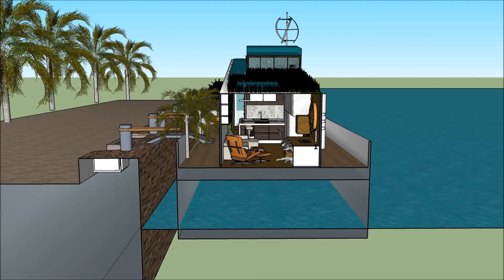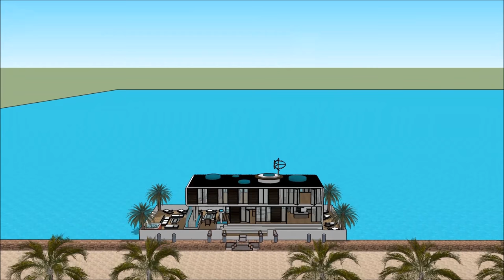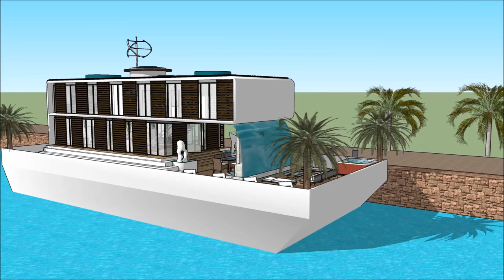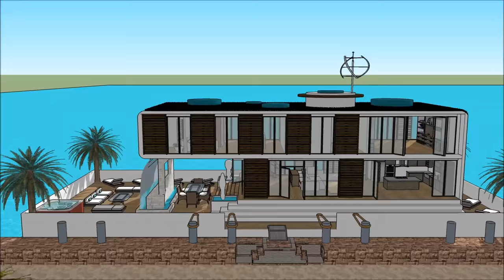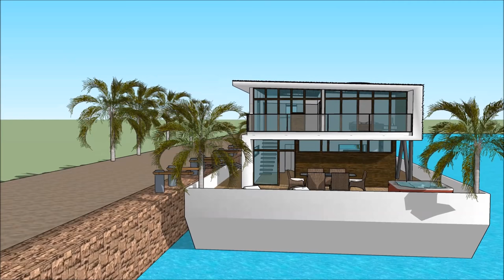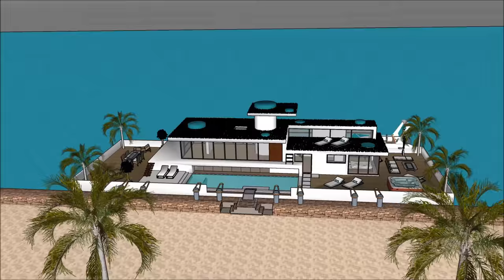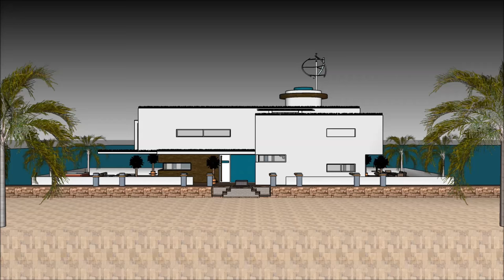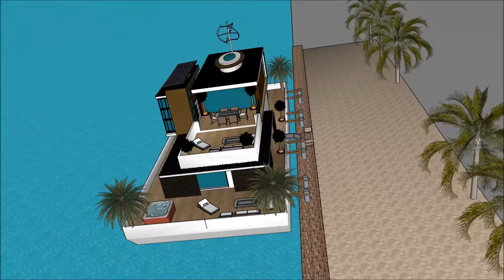Péniche à vendre à Amsterdam FRANCE PARIS PAYS BAS fabricants de maisons flottantes de luxe du fabri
Le Péniche à vendre à Amsterdam FRANCE PARIS PAYS BAS fabricants de maisons flottantes de luxe du fabri est fait pour maintenir la qualité de vie:

Le Péniche à vendre à Amsterdam FRANCE PARIS PAYS BAS fabricants de maisons flottantes de luxe du fabri comprend une conception de barge extravagant prêt pour l'utilisateur extravagant à louer la barge péniche

Le Péniche à vendre à Amsterdam FRANCE PARIS PAYS BAS fabricants de maisons flottantes de luxe du fabri a trois plans de niveau avec sous-sol en dessous, qui consistent toutes les installations nécessaires pour le locataire. La péniche Houseboat a un design contemporain unique avec des caractéristiques architecturales uniques. Il a son propre salon avec une vue magnifique sur la baie.